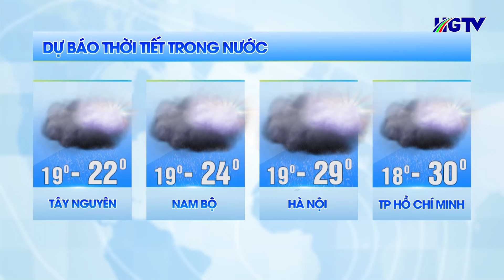Dự báo thời tiết - Ngày 11/4/2024